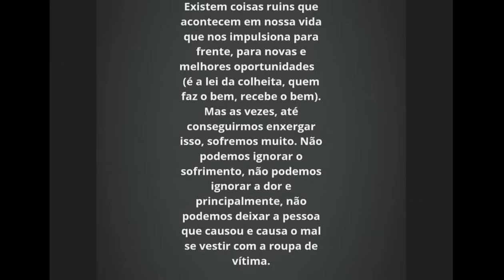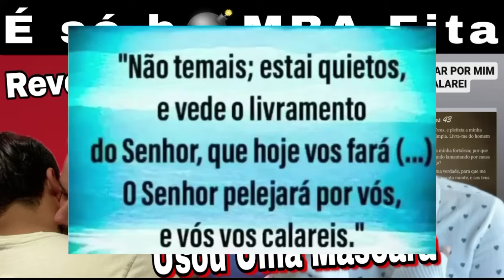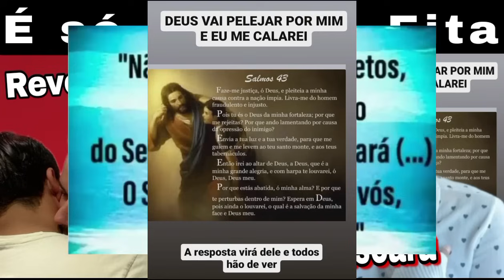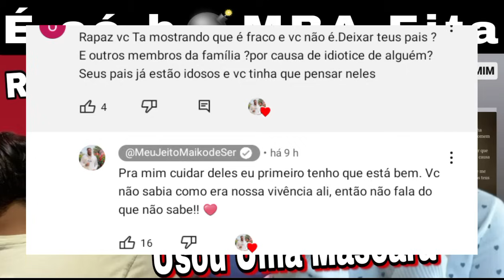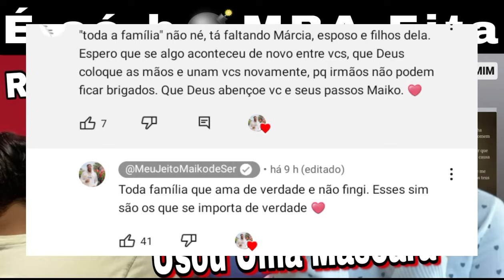RESUMÃO B💣MBASTICO JIBÓIAS 🐍MAIKO JOGOU TUDO NO VENTILADOR, RÔ DISSE QUE MARCINHA SE FAZ DE VÍTIMA 🚨